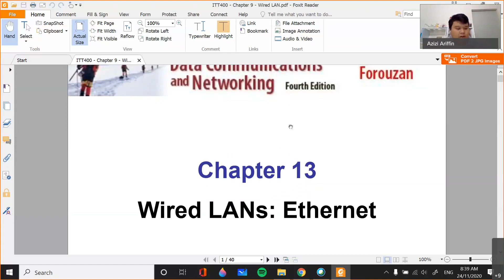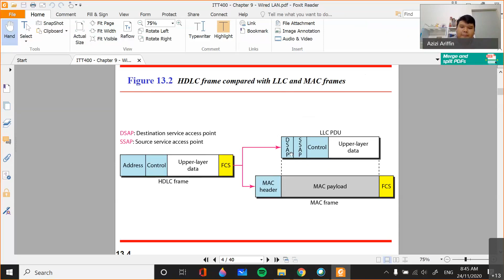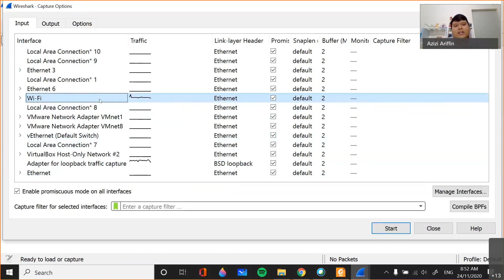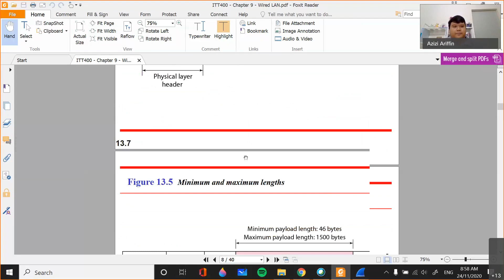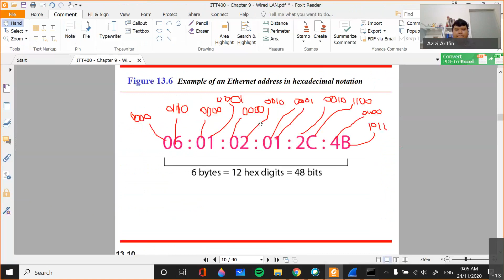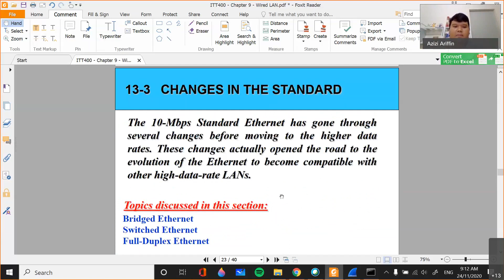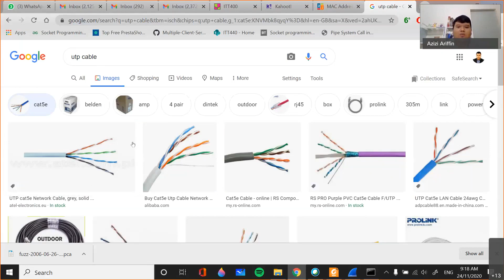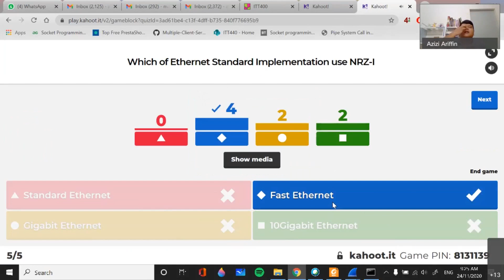ITT400: Introduction to Data Communication and Networking Chapter 7 -Wired LAN